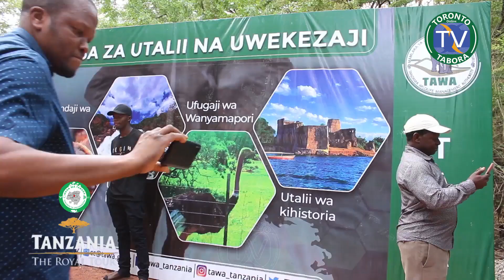JOTO LA THE ROYAL TOUR TABORA SEHEMU YA II - UGALA HIFADHI YA SABA KWA UKUBWA TANZANIA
Visit Tabora, Absolutely Enchanting

Kwa habari na Matukio yote Muhimu yenye Maslahi mapana kwa UMMA, wasiliana nasi kwa , , Barua pepe, , Tufuatilie katika Mitandao yetu ya Kijamii, Youtube, Twitter, Facebook na Instagram kwa jina la Torontotv Tabora. "Toronto Online Tv - habari na matukio tumekufikia"